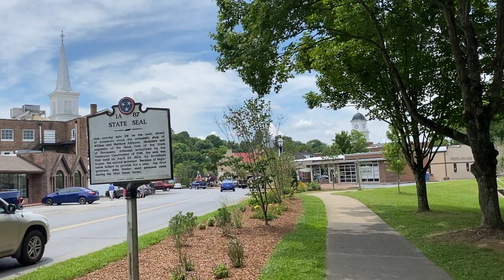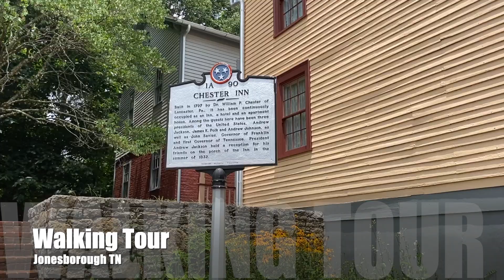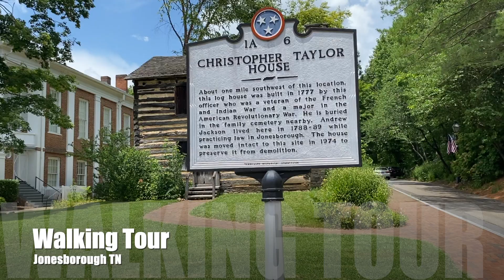Explore the Southeastern town of Jonesborough TN